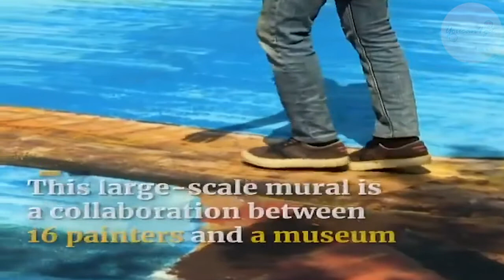A 300 metre 3D 'river' drawn on the ground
► Main content:

The video show A 300 metre 3D 'river' drawn on the ground.

Thanks!

Content description: A 300 metre 3D 'river' drawn on the ground.
► Musics by free music no copyright